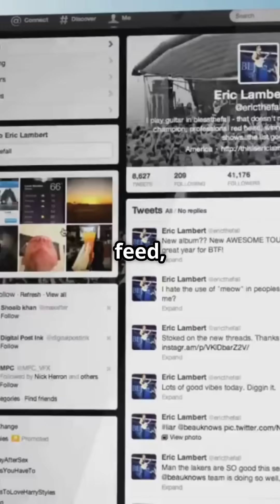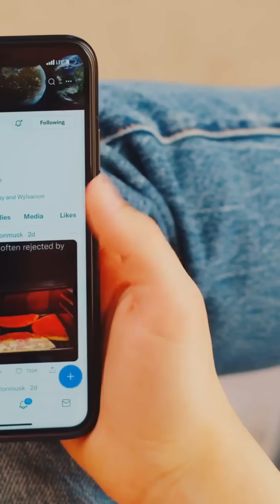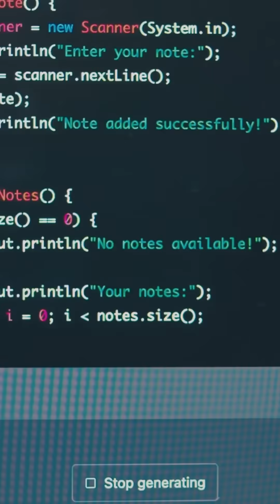Dead Internet Theory: Are You Talking to Bots? (Odds Revealed!)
Is the internet alive or a bot takeover? Dive into the Dead Internet Theory and crunch the odds—nearly 50% of web traffic is bots!—to see if you’re really talking to humans in this wild short!